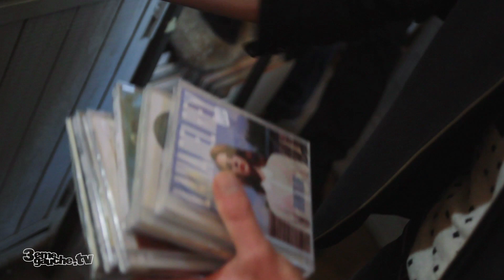Un Café Avec ... Pony Pony Run Run ! Interview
Le groupe Pony Pony Run Run s'est livré aux micros de 3ème Gauche, un mois après la sortie de leur deuxième album éponyme. Les artistes qui les ont influencés, leur amour pour Tokyo, leur collaboration avec Andrew Dawson, tout y passe.  Une interview dont ils ont les clés, en sélectionnant les images à l'aide d'une télécommande reliée à un ordinateur. C'est dans l'univers du disquaire indépendant Ground Zero, entouré d'albums, qu'ils se sont confiés.